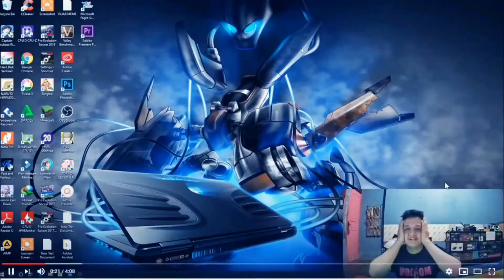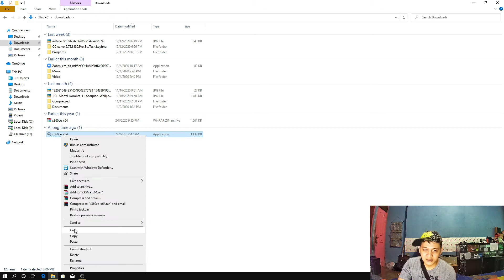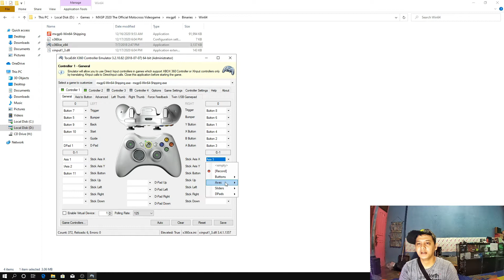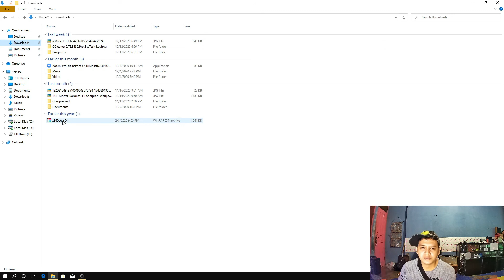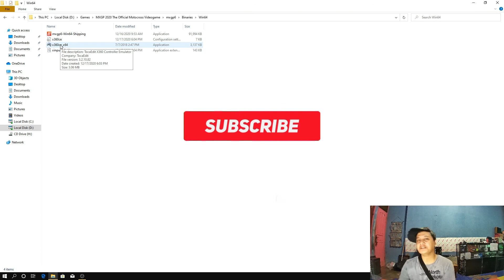MXGP 2020 MOTORCROSS VIDEOGAME SETTING JOYSTICK